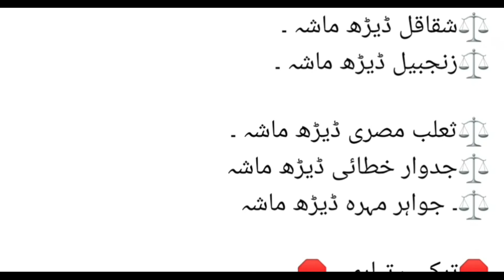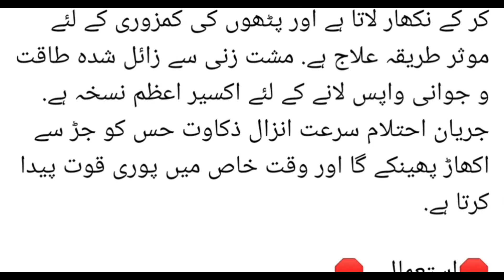mard hazraat 1 dafa zaror dekh len in sha Allah faida ho ga